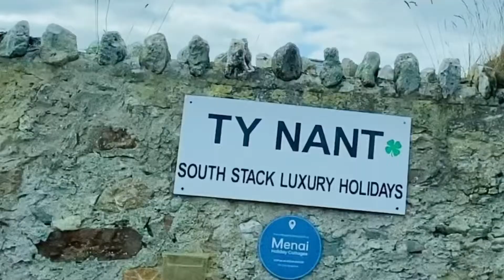A day in my life uk || Daily Routine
Hi guys kumusta kayo? Balak sana namin pumunta sa bundok lakad lakad with friends kaso sobrang dami ng tao at walang available na parking para samin kaya ang ending umuwi at nagluto na lang ng pakaiw sa gata. Anyway guys Salamat sa support ingat kayong lahat GODBLESS